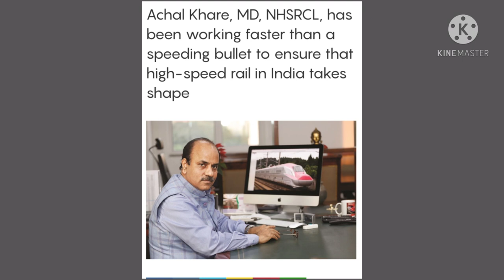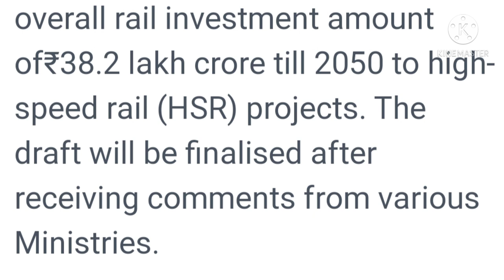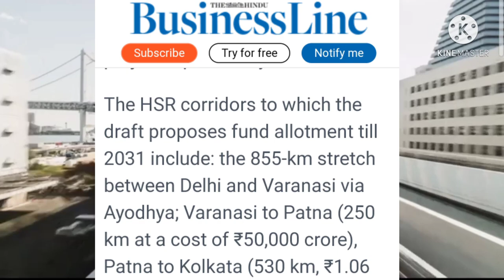indianbullettrain Delhi Kolkata bullet train project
Hallo guys this is one of the biggest project in India.that is all info about our project that will change our country image so let's start